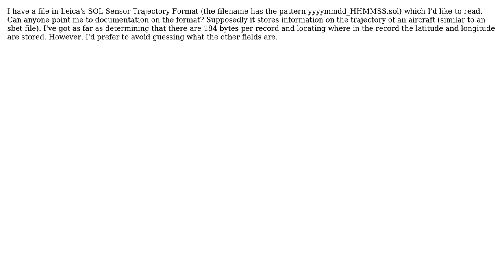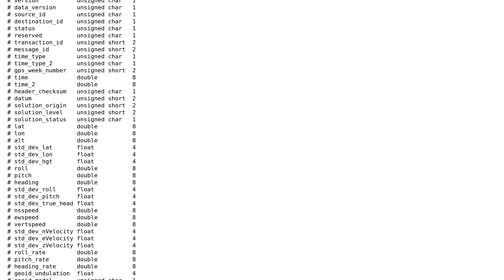GIS: Documentation on the format of a Leica SOL file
With thanks & praise to God, and with thanks to the many people who have made this project possible! You are responsible for your own actions.